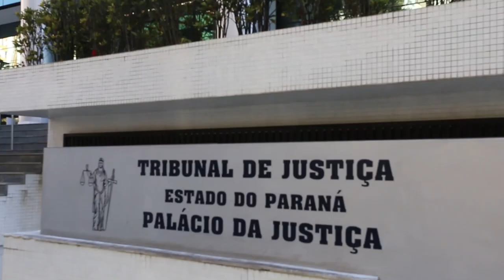Terceira Turma admite rescisão de adoção após prova de que o adolescente adotado não a desejava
Para a Terceira Turma do Superior Tribunal de Justiça (STJ), ainda que a regra geral seja a irrevogabilidade da adoção, a sua rescisão é possível em situação excepcionalíssima – por exemplo, diante de provas de que o adotado não desejava verdadeiramente participar do procedimento.